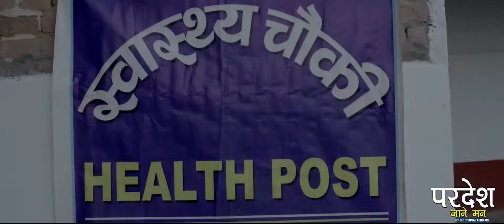New Dashain Song 2080 / 2023 Paradeshi परदेशी Mohit Munal & Kamala Pokharel Ft Bimal Adhikari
Watch New Dashain Song 2080 / 2023 Paradeshi  परदेशी   Mohit Munal & Kamala Pokharel Ft  Bimal Adhikari only on Bhawana Music Solution's official YouTube channel.

AUDIO CREDITS:-

Song
pardeshi dashain song

Singer
Mohit Munal & Kamala Pokharel

Lyrics
Mohit Munal

Music
Bijay Sunam

VIDEO CREDITS:-

Artsit

Bimal Adhikari
Dikshya Khanal

Director
 Bimal Adhikari

Cinematographer

Durga Paudel

Editor
 Deepak Vista

Post production
Om Shiva Films

Rato Tika Siraima Jamara Maya Namara
aayo Dashain Aayo Aayo Tihar Aayo
Rato Tika Shiraima Jamara Maya Namara
aayo hai dashain aayo gaule
dashain aayo dashain
dashain dancing song 2080
2078 dashain song
dashain
dashain 2080
nepali dashain
tihar aayo tihar
dashain song
दशै आयो दशै गित आयो दशै आयो अर्जुन सापकोटा बिमल अधिकारी दशै गित दशै गित दशै
dashain song
dancing dashain tihar song
bimal adhikari
dashain geet
dasai git
dashain song 2080

🎶 Audio Credit 🎶
Song:- Janmekai Gaun Royo |
जन्मेकै गाउँ रोयो
Dashain song 2078
Sad Song Dashain
दशै गित २०७८
दशै तिहार गित
दशै 2080